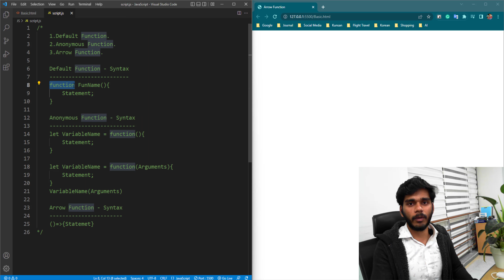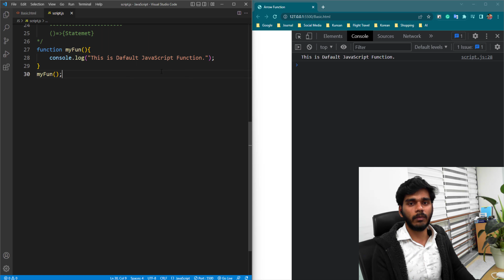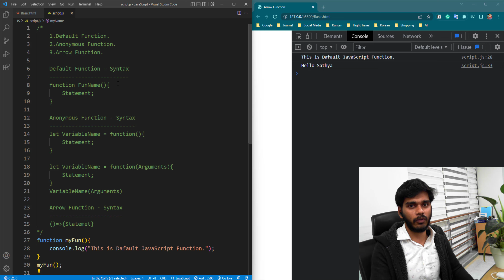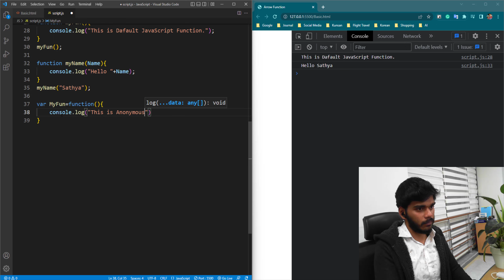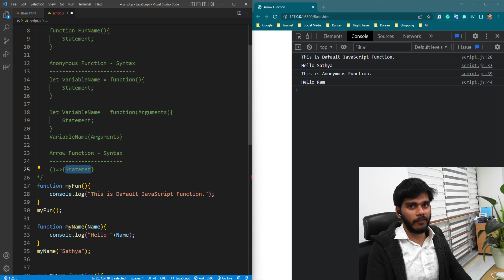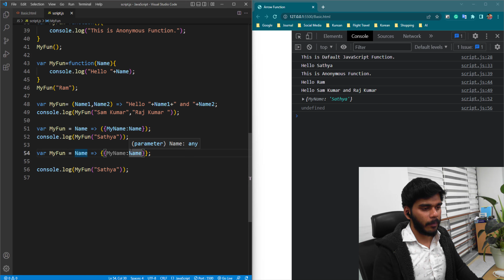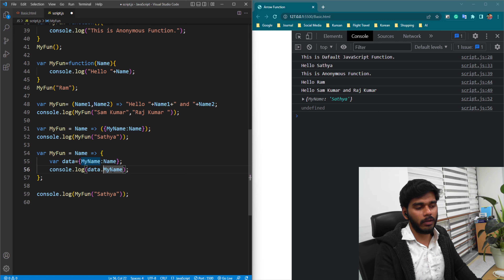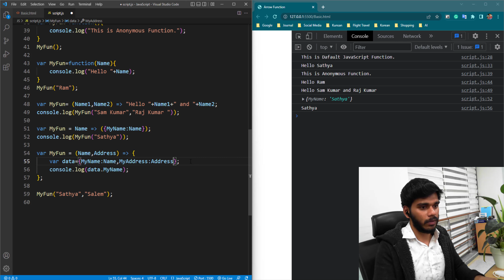Arrow Function in JavaScript | தமிழில்.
Function in JavaScript | தமிழில்.